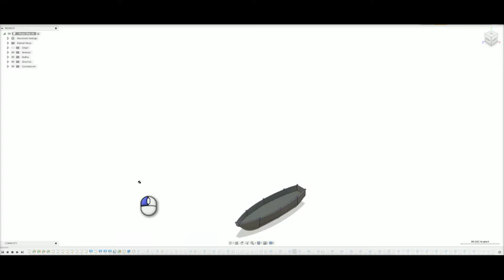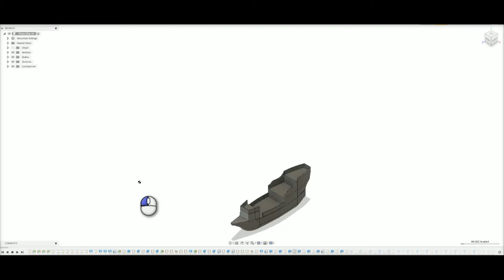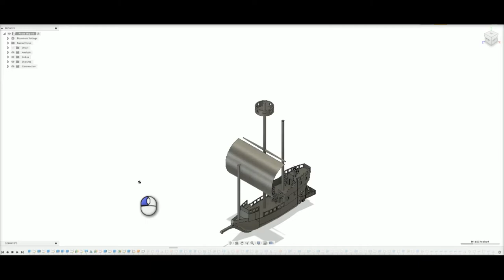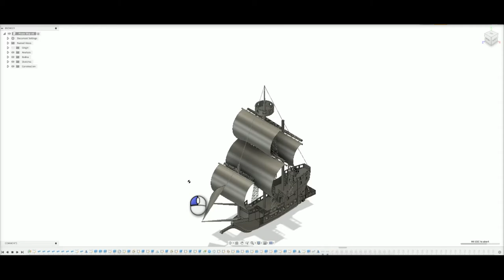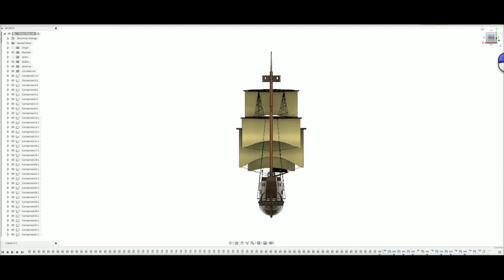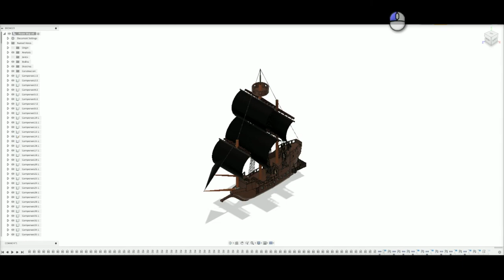pirate ship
creation of the pirate ship in fusion 360.